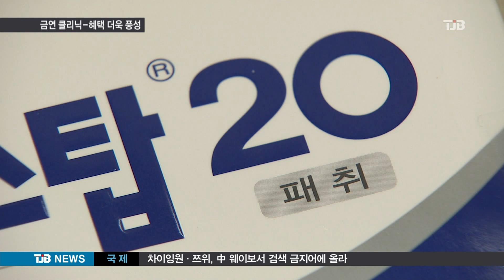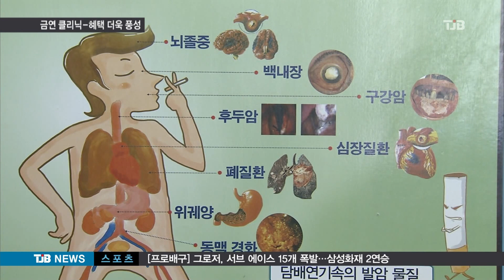[TJB뉴스]닥터리포트-새해달라진금연클리닉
【 앵커멘트 】
새해 가장 많이 하는 결심 하면 떠오르는 것, 바로 '금연'입니다.

특히 금연은 혼자 하는 것보다 주변의 도움을 받는 게 효과적인데요.

올해부터는 의료기관의 금연클리닉 혜택이 더욱 풍성해졌다고 합니다.

장성혜 객원의학전문기자가 소개합니다.

【 기자 】
새해 금연을 결심한 김진훈 씨는
보조제인 껌을 먹고 있습니다.

하지만 껌 속 니코틴에 중독돼
극심한 두통에 시달렸습니다.

▶ 인터뷰 : 김진훈 / 흡연자
- "금연껌을 좀 씹어봤는데 머리가 좀 아프고 약간 금단현상도 나오는 것 같고 부작용이 너무 심해서 전문적인 치료를 받기 위해서 병원에 방문하게 되었습니다."

껌은 흡연량에 따라 2mg와 4mg 중 고르되,
천천히 오래 씹어야
제대로 효과를 보게 됩니다.

금연 껌을 씹으면서 담배를 피우면
니코틴이 체내 과하게 흡수돼
오히려 건강을 해칠 수 있습니다.

「하지만 껌, 은단, 패치 같은 보조제보다
금연 성공률이 높은 건, 약물치료라는
미국 보건복지부의 조사결과가 있습니다.」

병원, 의원, 보건소 등 의료기관의
금연치료 지원사업에 참여해,
의약품 비용을 지원받는 것도 방법입니다.

8주 또는 12주에 걸쳐 전문가 도움을 받아
금연에 도전하는 프로그램인데,
새해부터는 특전이 더욱 풍성합니다.

「병원에 3번만 방문하면 본인부담금
전액을 지원받고, 최종 이수 시에는
2회분 전액 환급과 축하 선물을 받습니다.」

금연 달력, 일지, 서약서 등이 담긴
가이드북도 새해 처음으로 제공됩니다.

▶ 인터뷰 : 조용진 / 순천향대학교 천안병원 가정의학과 교수
- "금연은 실패했던 이유를 분석하게 되고 그 이유에 대해서 평가한 다음에 그것에 맞는 맞춤형 치료가 가능하게 되죠. 그래서 (금연) 성공률이 4~6배 정도까지 올라갈 수 있습니다."

담배 무게의 10%는 암모니아와 당분 등
599종에 달하는 첨가물로,니코틴 중독을 위해
투입된 것으로 분석됩니다.

▶ 스탠딩 : 장성혜 / 전문의 / 객원의학전문기자
- "담배 한 개비에 금연을 방해하고 중독을 일으키는 온갖 기술이 집약된 셈입니다. 이를 이겨내는 가장 쉽고 빠른 방법은, 바로 전문 의료진의 체계적인 도움을 받는 겁니다.

TJB 닥터리포트 장성혜입니다."